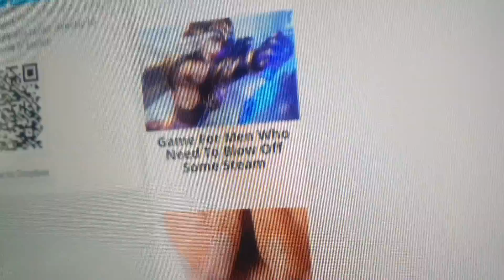Jake Paul Краде ??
Ако видеото ви е харесало дайте му палец нагоре и се абонирайте, за да не изпускате нищо от моя канал ;)